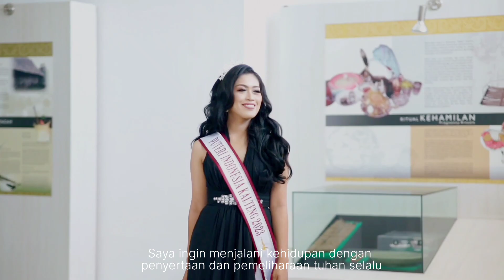Video Profil Adelina Veronica - Puteri Indonesia Kalimantan Tengah 2023